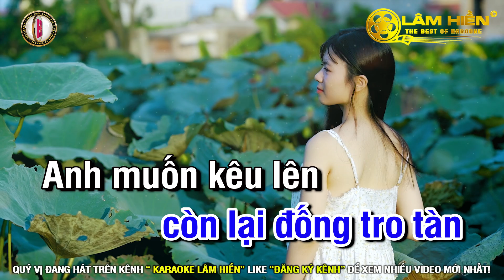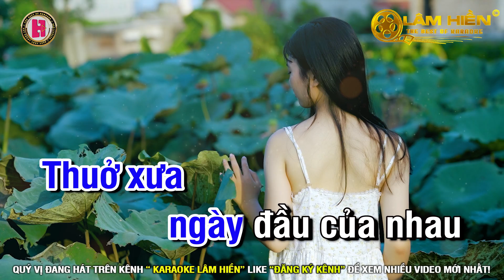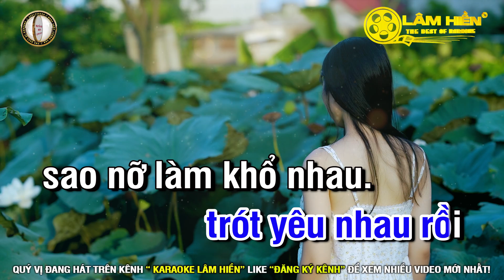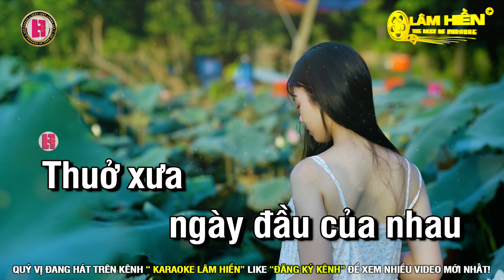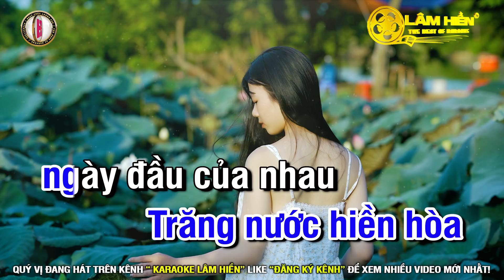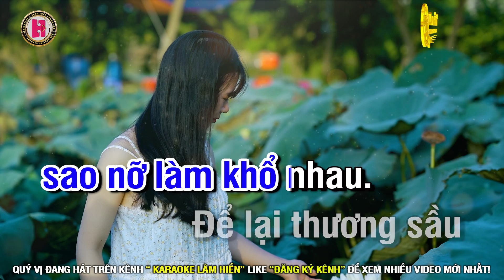Ai Khổ Vì Ai Karaoke Nhạc Sống Tone Nam G#m I Karaoke Lâm Hiền